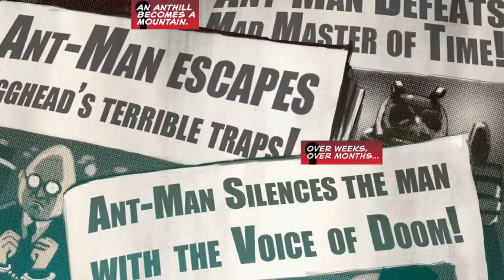Ant Man - Hank Pym Marvel History Explained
Ant Man Hank Pym Explained. Marvel History, Movie Changes, Avengers Age of Ultron, Giant Man, Yellowjacket, The Wasp & Marvel Phase 3